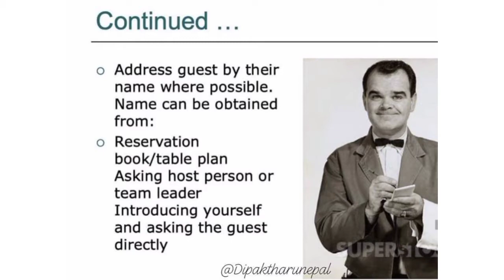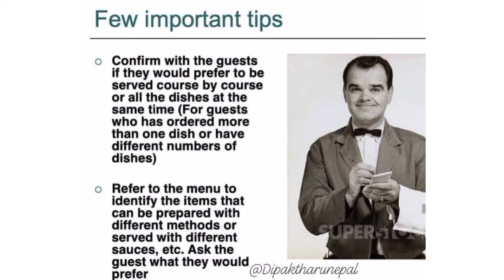Training Topic - How to take food order from Guest | Basic Etiquette to take food order from Guest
Hosting Etiquette

Consider the guests' tastes when choosing the restaurant.

Are they adventurous diners, or do they prefer consistency?
Are they vegetarians?
Does the restaurant have enough options to satisfy a group?
Make reservations.

Arrive early to be at the restaurant before the first guest arrives.

If a guest(s) is more than 10 minutes late, seat the group and ask the maitre d' to seek the tardy party.

The host walks behind the guests if the maitre d' leads the group to the table. When the maitre d' does not lead the group, the host should lead the guests.

When you arrive (especially if you are a woman), tell the maitre d' that you are to receive the check at the end of the meal.

Stand to greet any latecomers to the table.